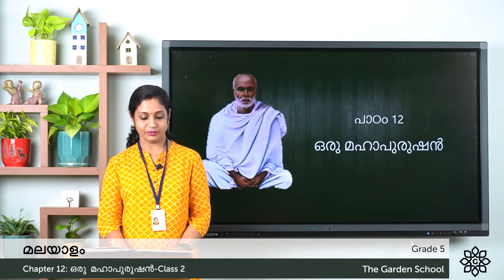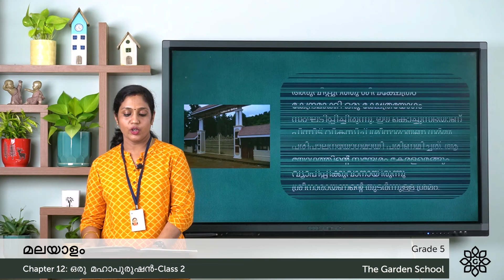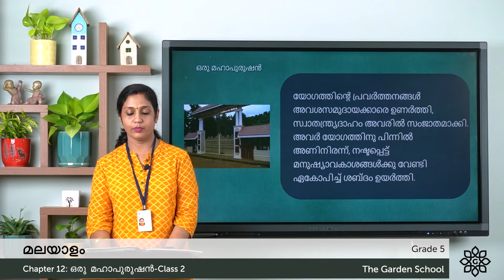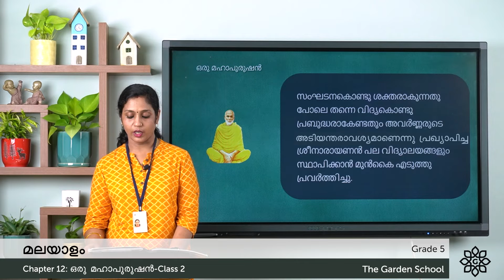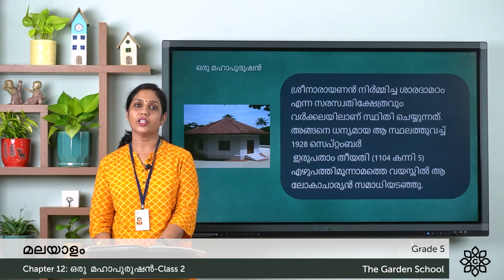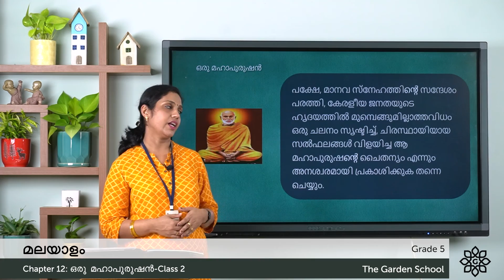Grade 5 Malayalam Chapter 12 Class 2 ഒരു മഹാപുരുഷൻ Reading and Explanation Part 2 and Exercise